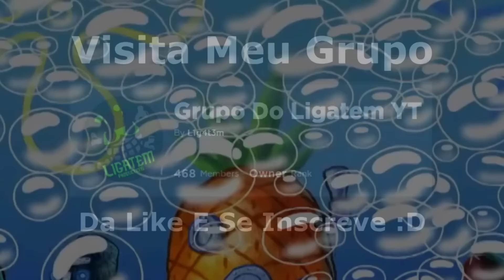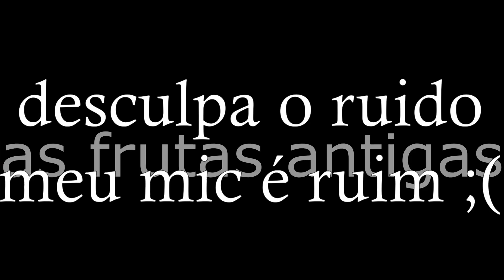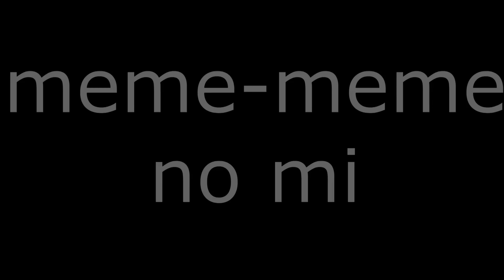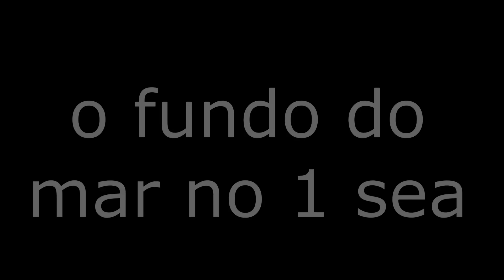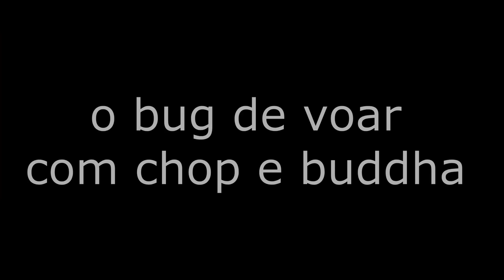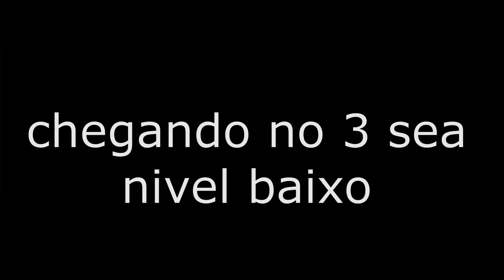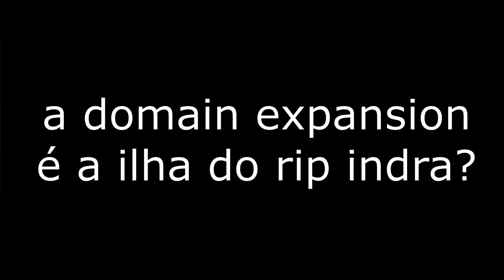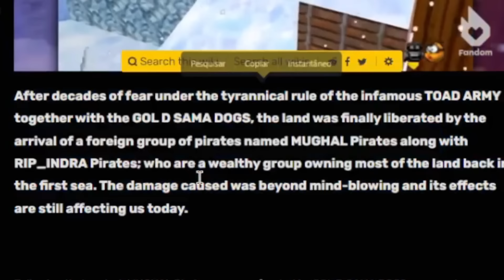ICEBERG das CURIOSIDADES do BLOX FRUITS !!!!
00:00 Inicio
00:40 Céu
04:31 Pico
07:09 Parte Superior
11:13 Parte Inferior
15:19 Embaixo Do Iceberg
19:42 O Abismo
22:31 Obrigado Por Assistir :D
ta ai o motivo da falta de videos (e tmb pelo breno não ter colaborado com a serie, aquele feio)